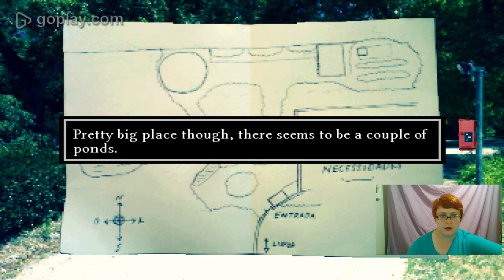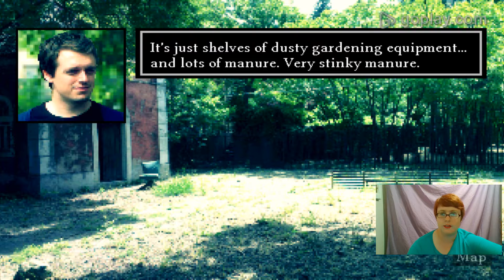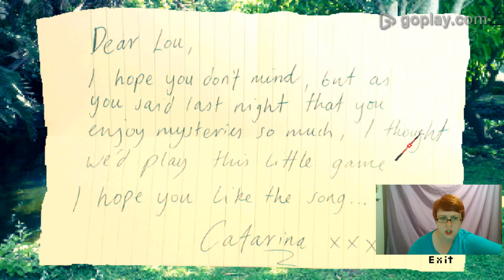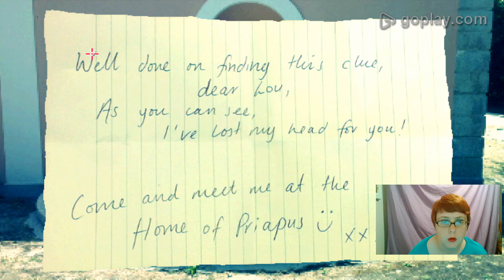I Repeat. Ducks. Are. EVIL! - A Date in the Park #2 END